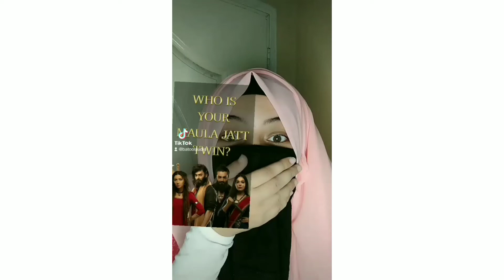try some ticktock filter😄🤭ticktock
kesy hyn ap sab?

Hijab Tutorial
Hijab Style with Niqab 2021
New Layers Hijab Tutorial
Layers hijab tutorial
hijab Tutorial 2021
Hijab styles 2020
Hijab styles 2021
new hijab styles 2021
Hijab vogue
Hijab Vogue
Hijab Tutorial with Inner Cap
hijab with inner cap
Misri Hijab Tutorial
Hijab Style of Zohra from Raqs-e-Bismil
Mahi Hijab from Khuda or Mohabbat
Hijab Tutorials 2021
Full Coverage hijab sty

Hijab style with Niqab full coverage
Full Coverage hijab style
Misri Hijab Tutorial
Hijab styles 2021
hijab Tutorial 2021
Layers hijab tutorial
summer hijab style

@Batool audio